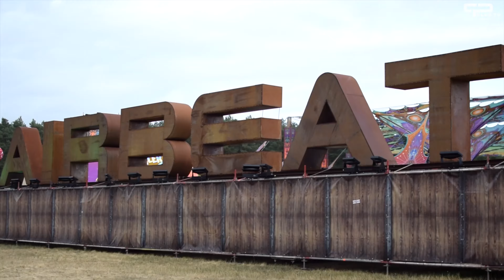Airbeat One Festival 2022 aftermovie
Aftermovie from the  @airbeat1festival 2022 in Germany.

A total of over 200,000 fans from more than 50 countries flocked to the 19th edition of AIRBEAT ONE over a period of four days. It was a spectacular comeback of electronic festivals in Europe with over 300 DJs from all over the world. More acts than ever played on the six stages in Neustadt-Glewe, which was transformed into an Italian city for one weekend. Video for CPCLUB.tv website. Production by Fresh-Beat Agency.

ℹ️ Info:
📍 Airbeat One Festival Neustadt-Glewe, Germany 🇩🇪
🎥 Shots: K. Jastrzębski, Ł. Leszczyński, P. Lewalski, D. Proć
🎞 Edit: Łukasz Leszczyński
🎶 Music Mix: Tom Crowd
🌃 Cover photo: Łukasz Leszczyński
📸 Facebook photo gallery ⤵️

Track 2: Matt Wigman & Nina Suerte - Never Dance Alone (Bounce Mix)
Track 3: Dance Nation - Sunshine (@NinaSuerte Remix)
Track 4: Vegas-Erva da Jamaica (Feat Coktel Molotov)
Track 5: Avicii - Levels (Radio Edit)
Track 6: Age Of Love - The Age Of Love (Charlotte de Witte & Enrico Sangiuliano Remix)

📚 contents:
0:00 - Camping
2:11 - Mainstage at night
2:51 - Hardstyle Stage
3:18 - @indianspiritfestival Stage
4:14 - Mainstage at day
4:46 - Techno & House Stage
5:38 - Credits & Outro

© Fresh-Beat Agency 2023